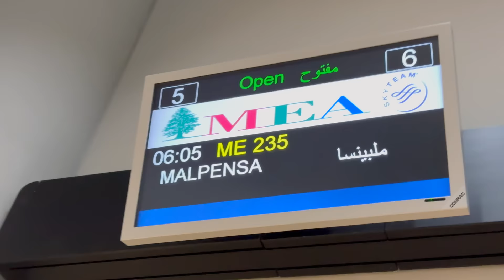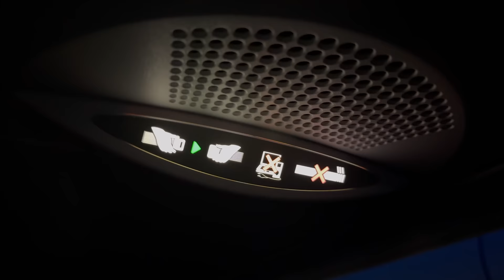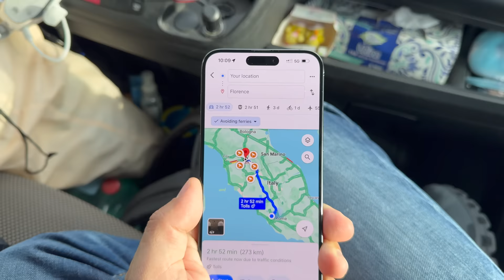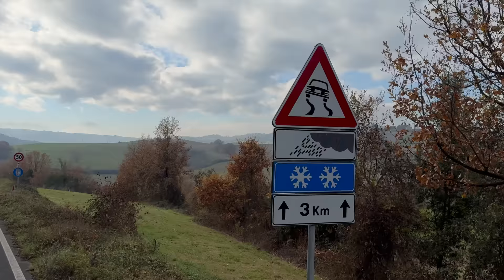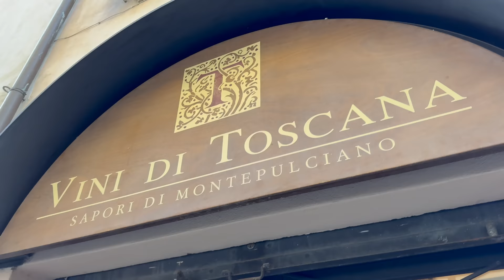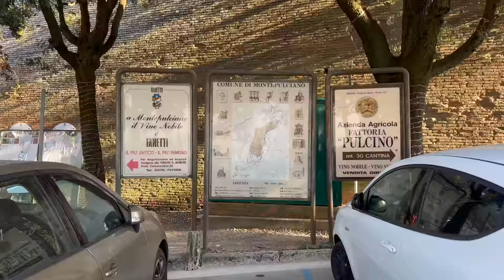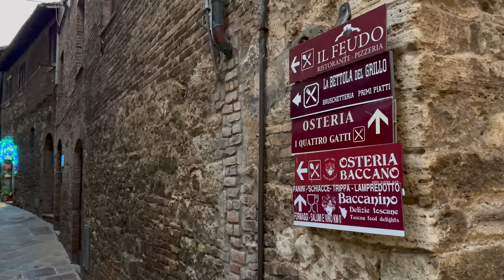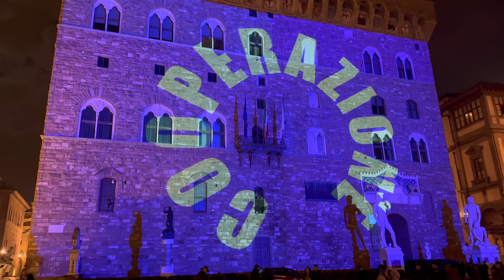Italy With My Family: Trip to Rome, Roadtrip to Montepulciano, San Gimignano, Arrival to Florence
Italy With My Family: Trip to Rome, Roadtrip to Montepulciano, SanGimignano, Arrival to Florence
During Christmas I traveled with the family to Italy, at the airport lounge I had my favorite olive croissant.
Luigi picked us at the airport and we will spend 8 days with him, on the way to Florence we stopped by the gas station where we had very delicious sandwiches, delicious mozzarella and Parma ham.
Montepulciano village has one of the best wines in the world, first stop we had a bottle of Talosa wine, very balanced and refreshing taste, the food was perfect, cooked al dente with nice flavors and sauces.
Ended the day by reaching Florence, we walked to the downtown, did some shopping and back to the hotel.

إيطاليا مع عائلتي: رحلة إلى روما، رحلة على الطريق إلى مونتيبولسيانو، سان جيميجنانو، الوصول إلى فلورنسا
Montepulciano is a medieval hilltop town in Tuscany, Italy. Surrounded by vineyards, it's known for its vino nobile red wine. The Torre di Pulcinella is a clock tower topped by a figure of the Pulcinella, a commedia dell'arte character. On the Piazza Grande is the 14th-century Palazzo Comunale, with a tower offering views of the surrounding countryside. Also here is the Duomo, with a huge triptych above its altar.
San Gimignano is an Italian hill town in Tuscany, southwest of Florence. Encircled by 13th-century walls, its old town centers on Piazza della Cisterna, a triangular square lined with medieval houses. It has a skyline of medieval towers, including the stone Torre Grossa. The Duomo di San Gimignano is a 12th-century church with frescoes by Ghirlandaio in its Santa Fina Chapel.
Florence, capital of Italy's Tuscany region, is home to many masterpieces of Renaissance art and architecture. One of its most iconic sights is the Duomo, a cathedral with a terracotta-tiled dome engineered by Brunelleschi and a bell tower by Giotto. The Galleria dell'Accademia displays Michelangelo's "David" sculpture. The Uffizi Gallery exhibits Botticelli's "The Birth of Venus" and da Vinci's "Annunciation."